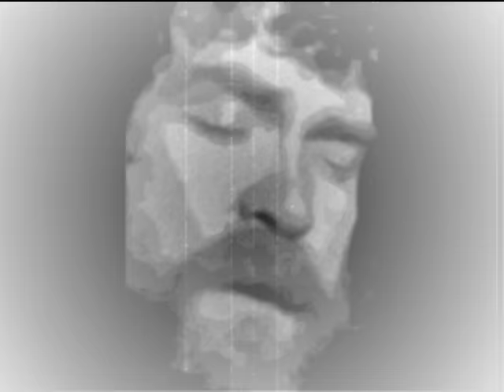The Lonesome Boatman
Poem and music of The Lonesome Boatman.
From a live performance in The National Stadium Dublin in August 1982.